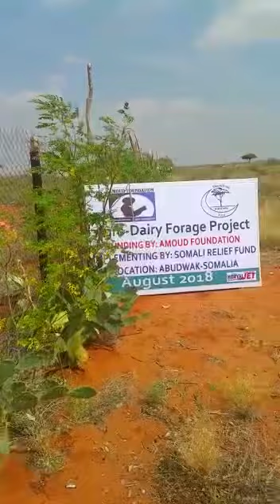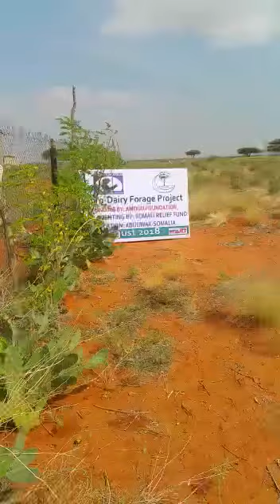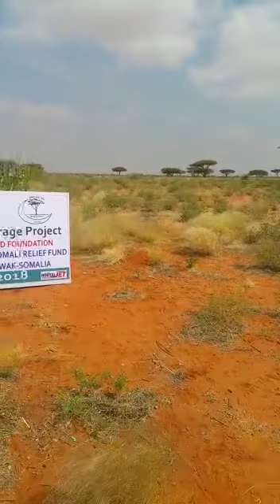Agro-Dairy Forage Project in Somalia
Growing Vegetables for those in need in Abu Dwak, Somalia. Partnership with Somali Relief Fund.